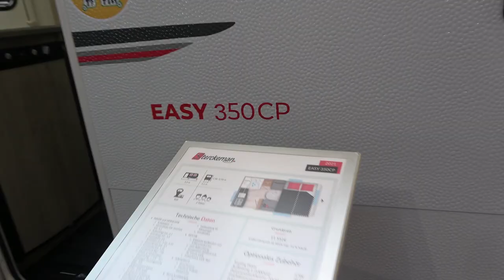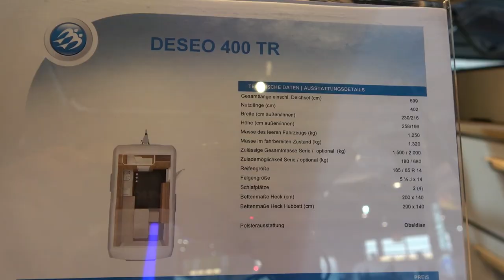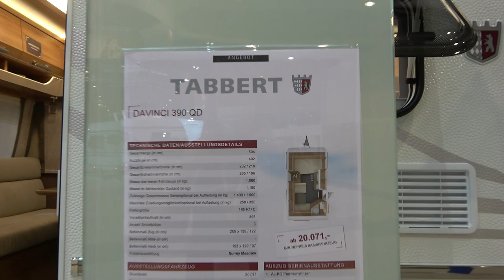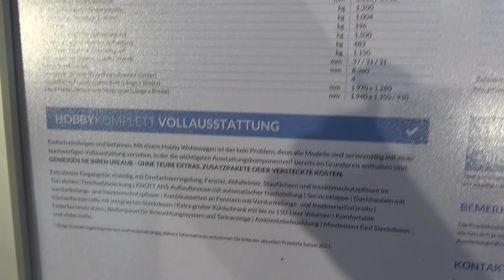Top 5 small caravans for 2021